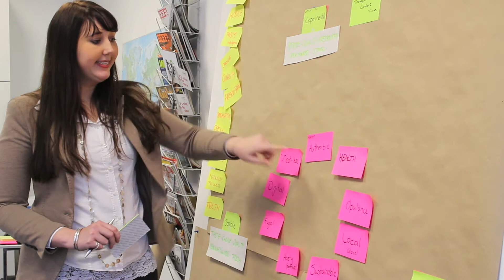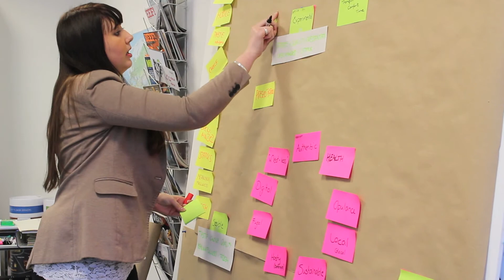Interview with Cross Border Trainees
Cross Border? Trainee-program?
LSG Sky Chefs' Cross Border trainees are present all over the world. They are involved in all parts of the business and take every opportunity to learn. But what is the Cross Border program really about and what makes our trainees successful? Two of our Cross Border Trainees share their experiences with you here.

Check out also our blog, wherein other Cross Border Trainees share their experiences with the program, industry and LSG Sky Chefs